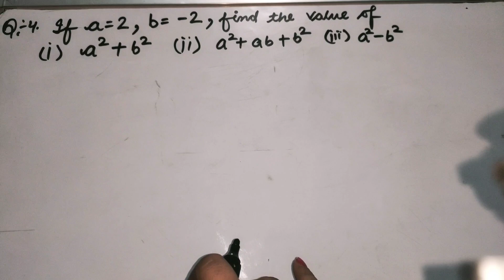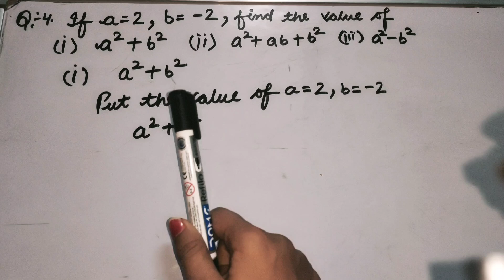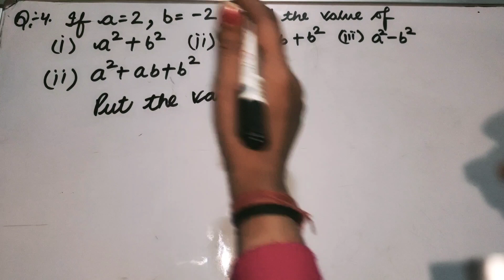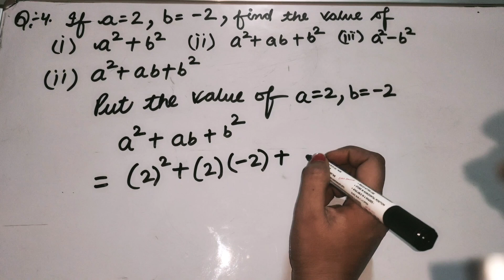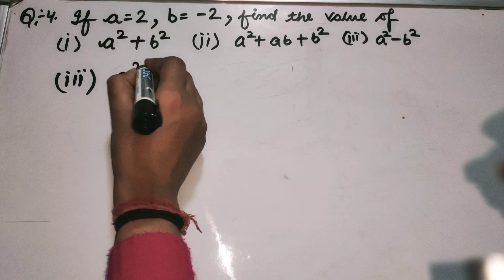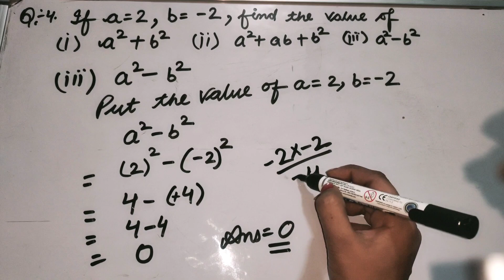7th Class Maths Exercise 12.3 Question no. 4 (i to iii) Part